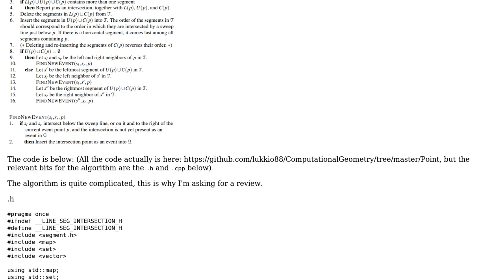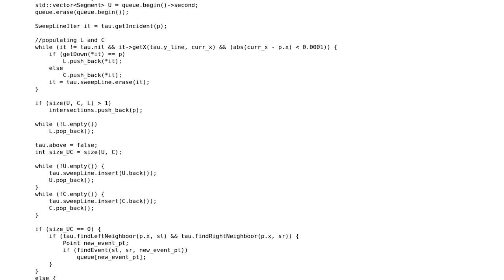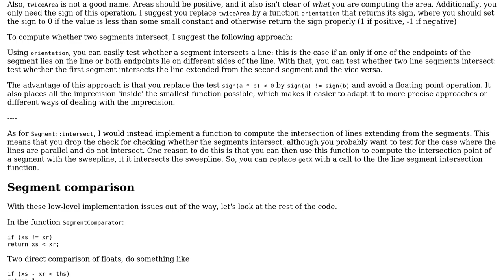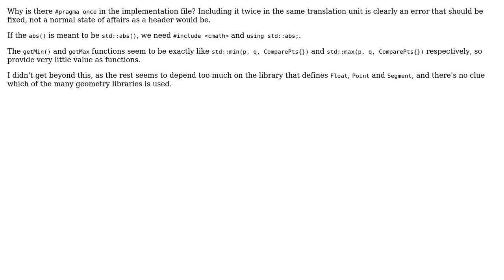Code Review: Line segment intersection from [de Berg et al, 2000], computational geometry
With thanks & praise to God, and with thanks to the many people who have made this project possible! | Content (except music & images) licensed under CC BY-SA | Music | Images & others | With thanks to user user8469759 user Toby Speight user Discrete lizard user dfhwze and the Stack Exchange Network Trademarks are property of their respective owners. You are responsible for your own actions.